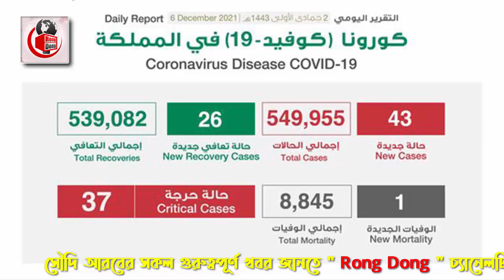সৌদির আজ সকালের তাজা খবর – রোগীর সংখ্যা বেড়ে হয়েছে ২০২৮জন। সৌদির করোনার সর্বশেষ খবর।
এবারের খবরের আলোচনায় রয়েছে সৌদির আজ সকালের তাজা খবর  – রোগীর সংখ্যা বেড়ে হয়েছে ২০২৮জন। সৌদির করোনার সর্বশেষ খবর নিয়ে বিস্তারিত। পুরো ভিডিওটি দেখে বিস্তারিত জেনে নেবার  অনুরোধ রইলো।